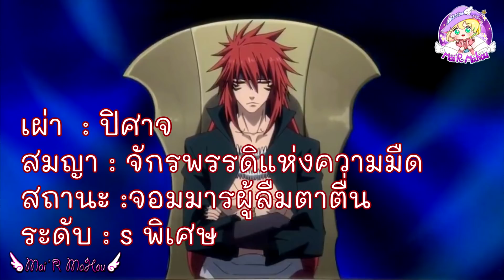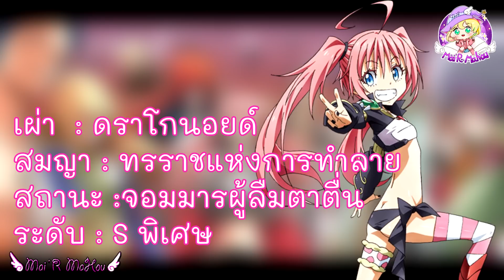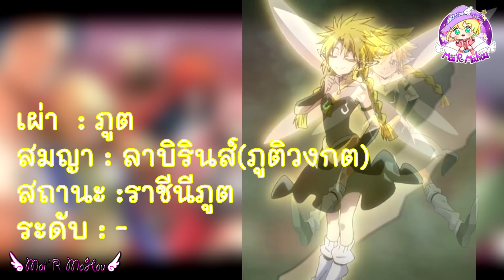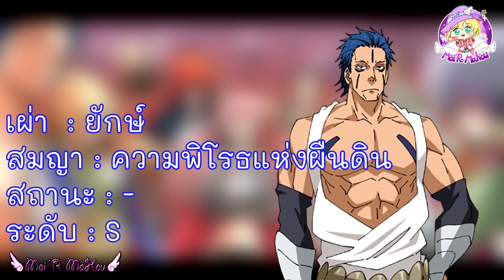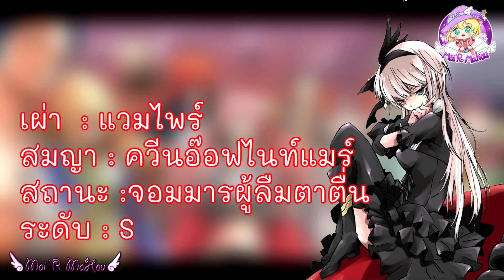เหล่าจอมมาร ระดับพลัง พันธมิตร เขตปกครอง เกิดใหม่ทั้งทีก็เป็นสไลม์ไปซะแล้ว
☆♪ 🦋 ฝากกด ติดตาม / subscribec และ กดกระดิ่งแจ้งเตือน ด้วยนะคะเพื่อจะไม่พลาดคลิปใหม่ๆทุกสัปดาห์เลย 🦋 ♪ ☆

🌸 ♪ ♬ ช่องทางการติดต่อเข้ามาพูดคุยกันได้ที่ ♬ ♪ 🌸
🍀 แฟนเพจ Facebook : MaiR Mahou 🍀

ติดตาม เกิดใหม่ทั้งทีก็เป็นสไลม์ไปซะแล้ว ฉบับมังงะและนิยาย light novel ฉบับลิขสิทธิ์ไทยได้จากสำนักพิมพ์ Luckpim

ติดตาม เกิดใหม่ทั้งทีก็เป็นสไลม์ไปซะแล้ว ฉบับอนิเมชั่นลิขสิทธิ์ไทยได้จาก
iQiyi (พากย์ไทย)